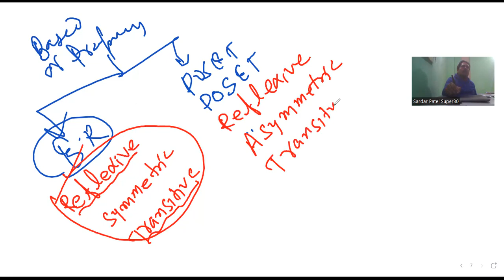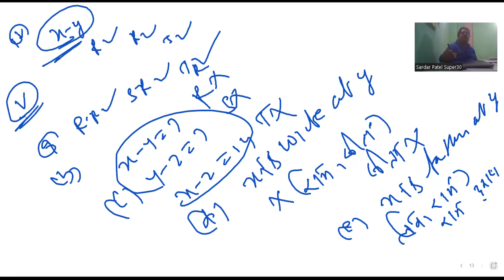C12MATHC01PART01 EP01 SPS30